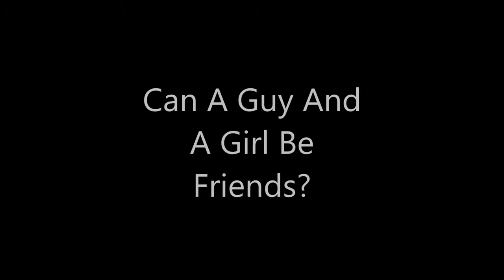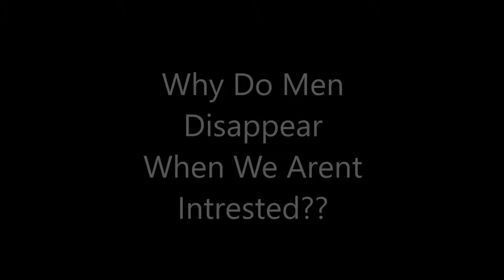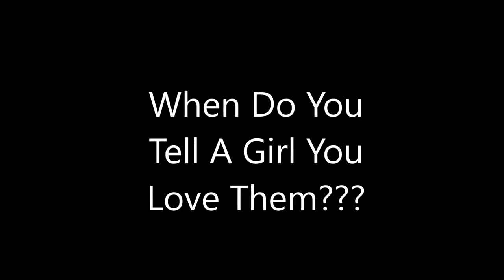Vlog 22- 20 Questions Women Want Answering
Well I Just Decided Answer Questions That Women Want Answering. Im Sorry If They Arent The Answers You Wanted. BTW Love You All :)